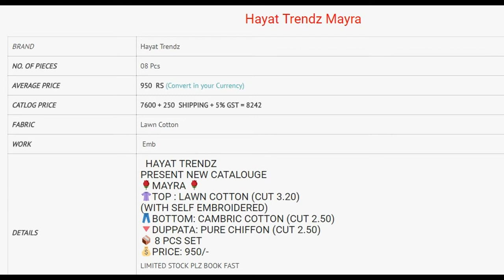Hayat Trendz Mayra LAWN COTTON EMBROIDERED